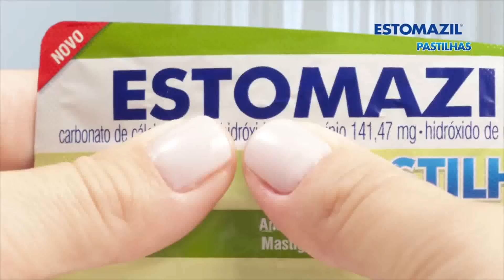Estomazil Pastilhas - Farma Delivery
Estomazil Pastilhas Mastigáveis (Carbonato de Cálcio+Hidróxido de Alumínio+Hidróxido de Magnésio) alivia azia, queimação, dor de estômago e má digestão.